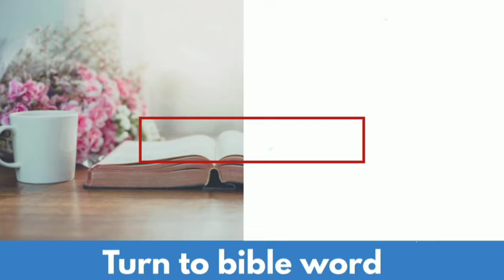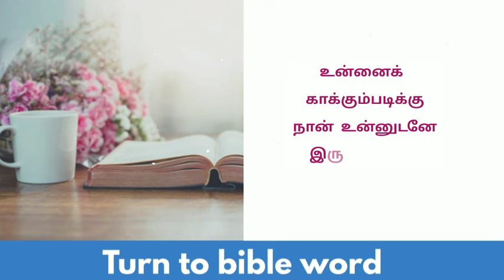Today bible verse in tamil | daily bible verse| tamil bible verses | 28-06-2024